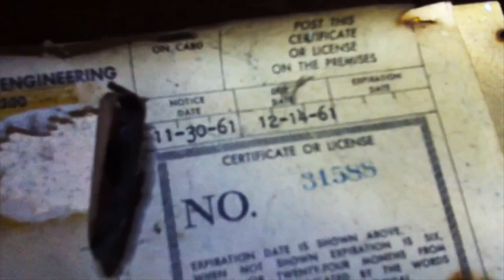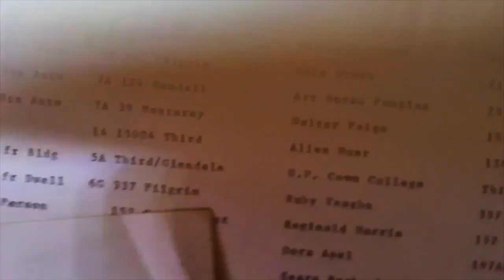Strange Things Happening All Over the World These Days December 2013 1 of 4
I am unable to reference the man giving the talk in these videos as the video I borrowed the audio from did not reference him. I personally am an American currently living in Australia and can testify that I am finding more and more Americans moving here all the time. Just in the last month I heard one doing the train announcements, another one in a hardware store over the intercom and several throughout Sydney. To sum up their replies in a nice way when asked why the left it is always on the lines of that they are scared of what is going on in America and that they have come here for a new beginning. I myself would rather be in America to help make it a better place but I am  in Australia for the time being for personal reasons.